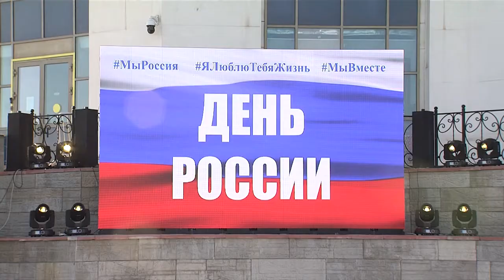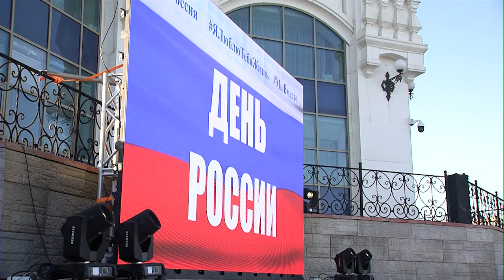Трансляция торжественного мероприятия, посвящённого Дню России